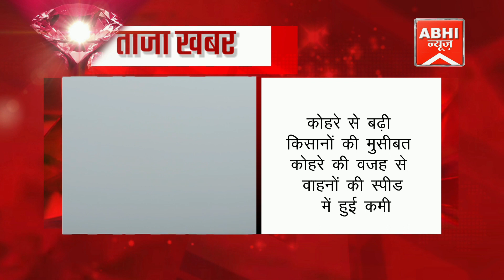आगरा ब्रेकिंग न्यूज़